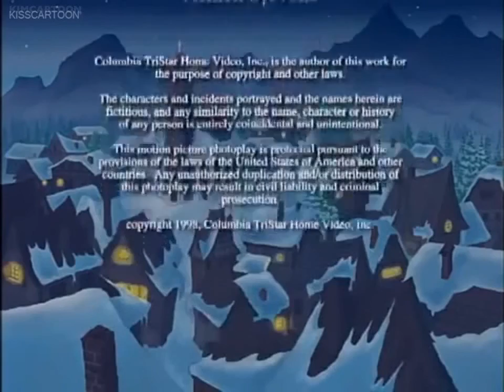Buster & Chauncey's Silent Night